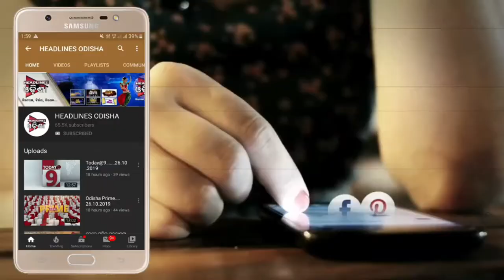ସମ୍ବଲପୁର ର ବୋଇତ ବନ୍ଦାଣ ....